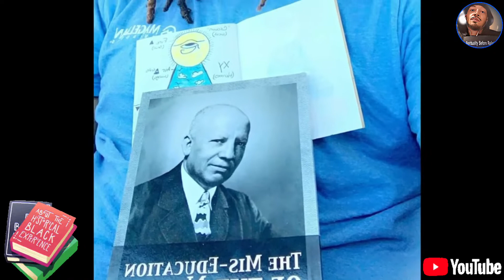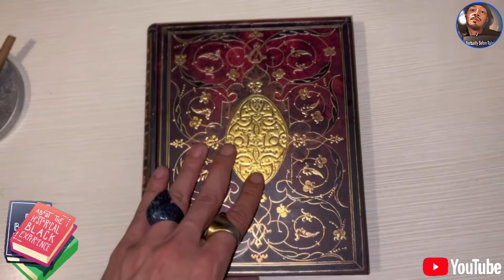King Oz “LITTLE BOOK OF EVERYTHING “ The Best Thing Goin Right Now!!!🔥🔥🔥🔥💪🏽🤴🏾💪🏽🔥🔥🔥